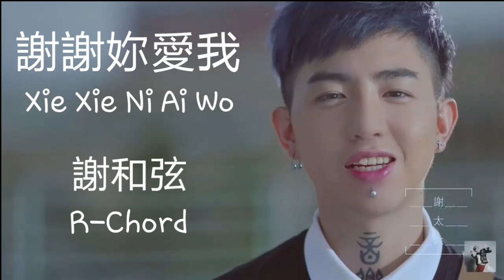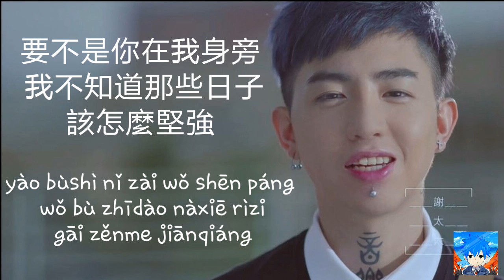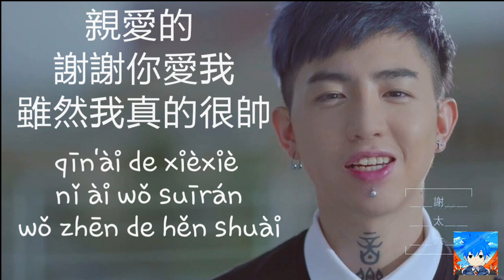謝謝妳愛我 Xie Xie Ni Ai Wo (Thanks For Your Love) - 謝和弦 R-chord (lyric + pinyin)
Song : 謝謝妳愛我 Xie Xie Ni Ai Wo (Thanks For Your Love )
Singer : 謝和弦 R-chord

English Translate :

If not because you're by my side I do not know how strong those days are

Fortunately, you still accompany me otherwise I have lost the direction

If not because you gave me a strength, I don't know hot fo face the dark alone

I think I'm used to quietly lying in your arms and become brave

Oh my dear thank for loving me, although I'm like a child

Bad temper, stubborn, and slightly distorted

But because you're here, I will be obedient to you, you are my favorite nemesis

Oh my dear thank you for loving me, though I'm so handsome

I'm not surprised that a lot of people said that I like Jincheng Wu (Takeshi Kaneshiro)

Because you're here, I can see the future

You are the wife I will marry in the future. Thank you, my lady

Thank you, my lady